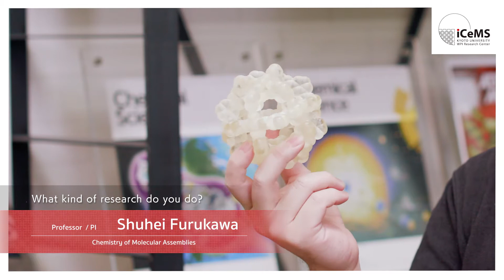iCeMS Leader Interviews | Prof Shuhei Furukawa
At iCeMS, we focus on materials science and cell biology to create materials for understanding and regulating cells, and to create new materials inspired by biological phenomena. iCeMS Leader Interviews is an interview video project in which unique researchers from iCeMS talk enthusiastically about their research themes and perspectives. The principal investigator answers the following four questions.

Questions
1. What kind of research do you do?
2. What brings you the most joy in working on your research?
3. What is the strength of your research?
4. What kind of people/ Researchers from what kind of field do you want to work with?